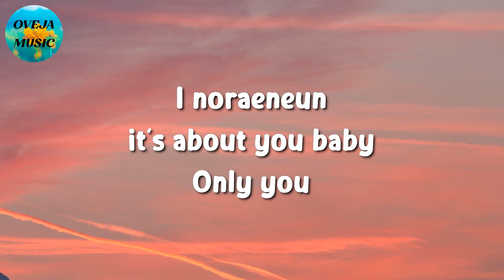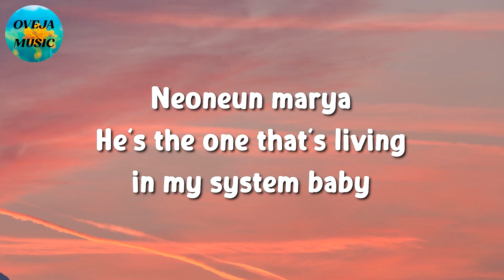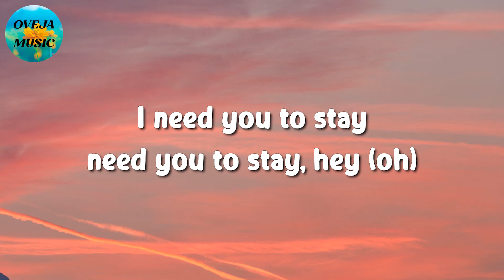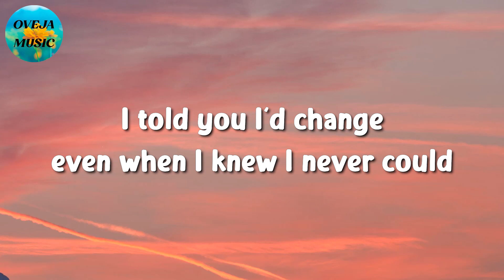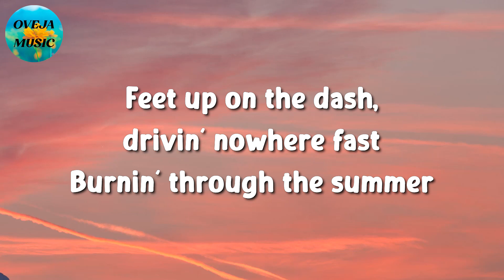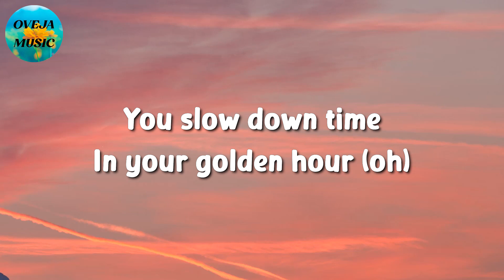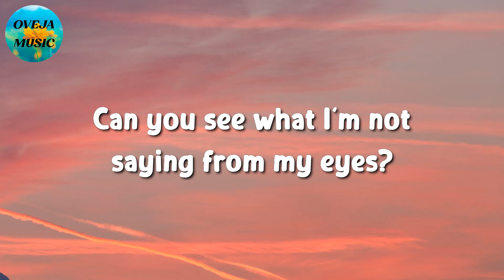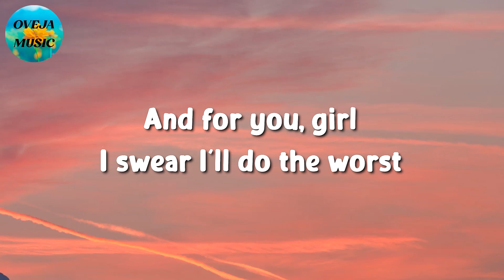🎵 NewJeans – OMG || The Kid LAROI, JVKE, Pink Sweat$ (Lyrics)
🎤 OMG Lyrics:

I noraeneun it's about you baby
Only you

Naega himdeul ttae
Ul geot gateul ttae
Giundo ijen
Naji aneul ttae
It's you nal geokjeonghane
It's you nal utgehane
Mal an haedo dwae
Boy what do you say

(They keep on asking me, "who is he?")
Meollideun eonjedeunji dallyeowa
Bappeun cheokdo eopshi neon natana
Ige mari dweni nan mureobwa
Neoneun marya
He's the one that's living in my system baby

Yesanghaesseo na
I was really hoping
That he will come through
Oh my oh my God
Dan neoppuniya
Asking all the time about what I should do

No I can never let him go
Neoman saenggangna 24
Nan haengunaya jeongmallo I know, I know
Neol algi jeonkkajineun na
Uimi eopseosseo jeonbu da
Nae mami kkeuchi eomneun geol I know, I know
I'm going crazy right?

Eodiseodeun
Myeot beonideun
There ain't nothing else that
I would hold on to
I hear his voice
Through all the noise
Jamshirado nae son nochi ma no, no

Geokjeong eopjana
'Cause I got someone
Honjarado gwaenchana
'Cause I love someone

(I'm going crazy right? baby)

Neowa na
My heart is glowing
It's glowing up
Neorangman isseumyeon museoul ge eopseo
Gadeuk meweojin, da meweojin (bulkeojin)
My heart is glowing, it'd be glowing
'Cause he

Yesanghaesseo na
Dan neoppuniya
He's right there for me 24
Eotteokhae

My heart is glowing, it's glowing
My heart is glowing up
So I can't sleep at night